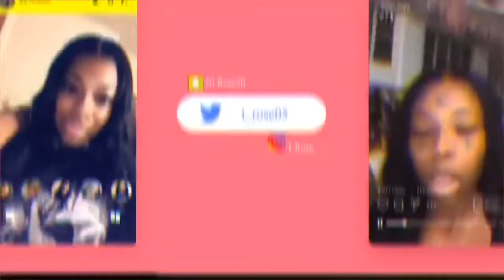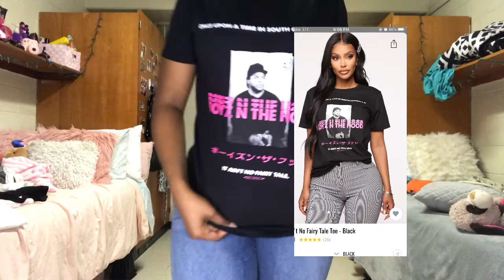SPRING BREAK TRY ON HAUL FT SHEIN & FASHIONNOVA | T. Rose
MILD LANGUAGE IS USED THROUGHOUT

THIS VIDEO IS NOT FOR CHILDREN ENTERTAINMENT PURPOSES